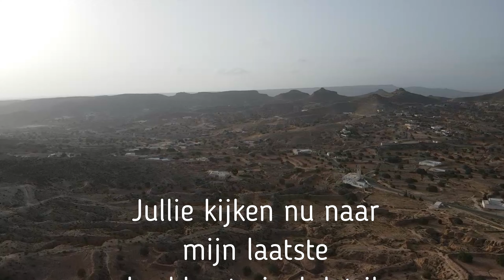Beautiful Sahara, the country of the Berbers | The end of Nature from Above? Watch to the end!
Watch this beautiful video, it is my last video I will upload until I have a new drone, which is very very difficult to get in Africa! If I want to ship a drone to Tunesia it will cost me over 600 euro shipping cost and it is possible the police will take it in at the border. So this video is my last for  a long time(i think) In a short time there is coming a Video where I will tell you the story. The footage is very jerky and some bad quality because the footage is made form the cache videos which were saved on the controller. I don't know exactly where the footage is made but I know it is around the places: Tozeur, Douz, Mides, chebika and very more places... Those villages where build by the berbers who where nomads who traveled from oasis to oasis in the big big sahara.

Bekijk deze prachtige video, het is mijn laatste video die ik zal uploaden totdat ik een nieuwe drone heb, die heel erg moeilijk te krijgen is in Afrika! Als ik een drone naar Tunesië wil verschepen kost me dat meer dan 600 euro verzendkosten en het is mogelijk dat de politie hem bij de grens in beslag neemt. Dus deze video is mijn laatste voor een lange tijd (denk ik) In een korte tijd komt er een video waar ik het verhaal zal vertellen. De beelden zijn erg schokkerig en wat slechte kwaliteit omdat de beelden gemaakt zijn van de cache video's die op de controller waren opgeslagen. Ik weet niet precies waar de beelden zijn gemaakt maar ik weet dat het rond de plaatsen is: Tozeur, Douz, Mides, Chebika en nog veel meer plaatsen...

Music used in this video is:
The Sahara desert by: Brandon Fiechter
Bedouin Tribe by: Brandon Fiechter

Arabic music | Tunesia | Africa | Dji Mavic Air 2 | Crash | strong wind warning | Nature from Above | Jonathan Vos